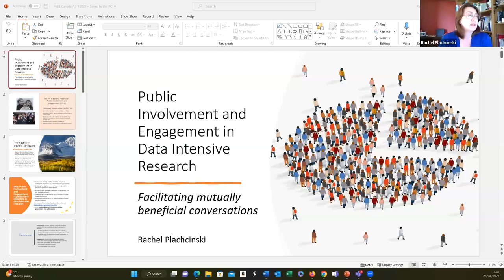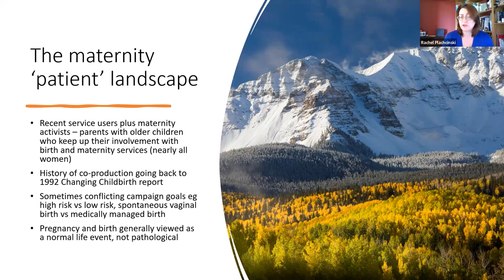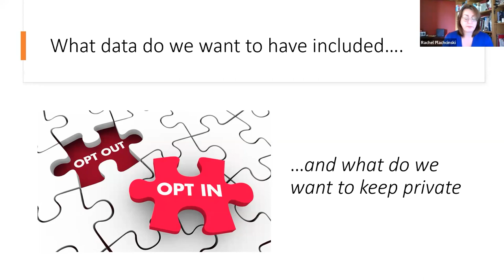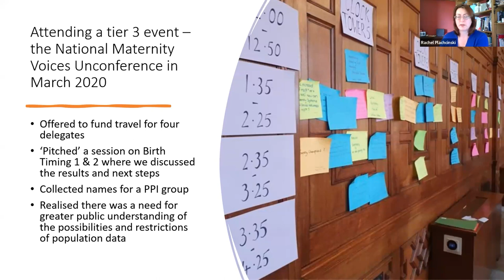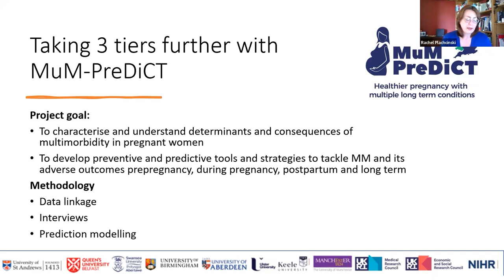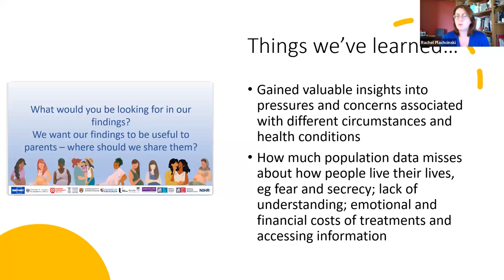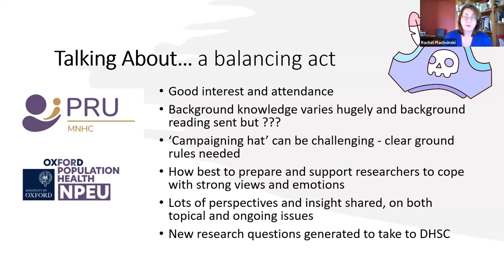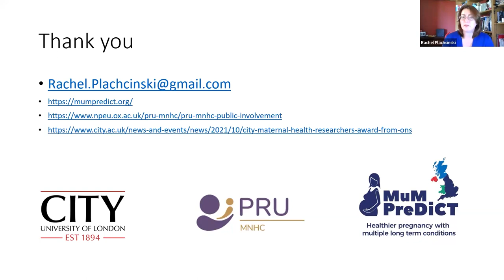Public Involvement & Engagement in Data Intensive Research - Rachel Plachcinski |Health Data for All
Public Involvement & Engagement in Data Intensive Research was a presentation by Rachel Plachcinski at Health Data for All of Us: Sharing Ideas & Priorities, a one-day forum for researchers and members of the public hosted by Health Data Research Network Canada on April 25, 2023. The bilingual event was held at the Winnipeg Fairmont and online, and was free and open to the public. Visit hdrn.ca for more news and events from HDRN Canada.

Rachel Plachcinski is a researcher based at Oxford University who specializes in parent, patient and public involvement in health care. an independent consultant in parent, patient and public involvement in health research. Rachel holds a Master of Science in Psychological Approaches to Health from the University of Leeds.

Land Acknowledgement
We humbly acknowledge that Health Data for All of Us: Sharing Ideas & Priorities, was hosted in Winnipeg on the ancestral and current day lands and waters of the Anishinaabe, Cree, Ojibway-Cree, Dakota and Denesuline peoples, and on the National Homeland of the Red River Métis. Participants joined online from across Turtle Island.